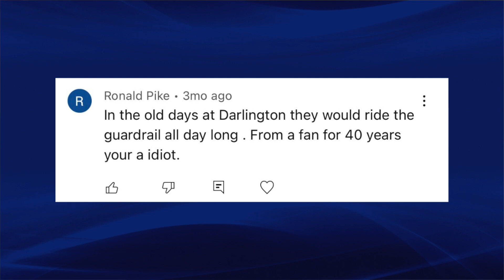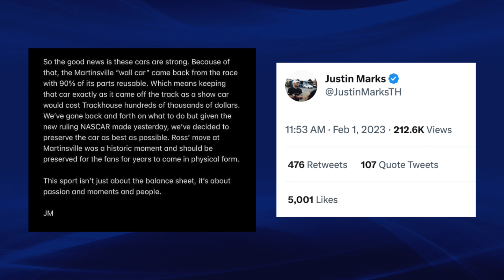NASCAR BANS Ross Chastain's Martinsville "Hail Melon" | GRID Tonight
GRID Tonight's Kobe Lambeth and guest Ben Schneider react to NASCAR banning the "Hail Melon"-style wall ride that Ross Chastain pulled on the final lap of last year's playoff race at Martinsville. Ben also takes a victory lap in light of the criticism he received following his take that such a ban was likely and arguably necessary due to safety concerns.

Thank you to my patrons: Brock Beard, Hunter, William Soquet